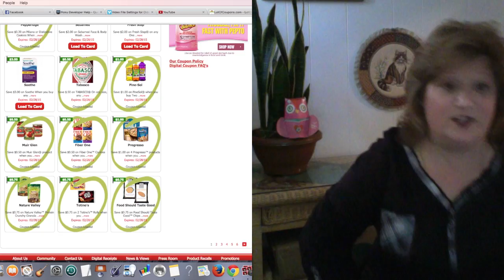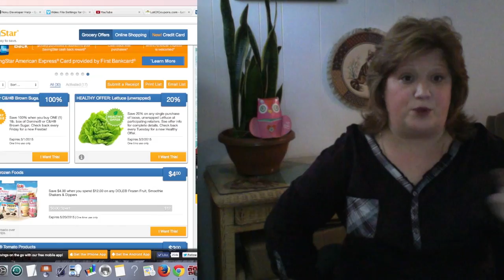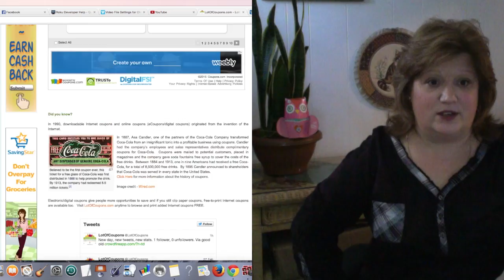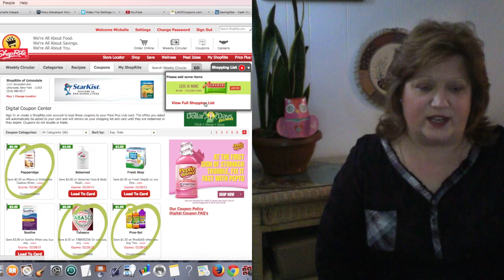eCoupons ShopRite Rates #1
ShopRite Rates #1.  ShopRite offers and accepts digital coupons, eCoupons, Internet coupons and newspaper manufacturer coupons.  A lot of ways to save.